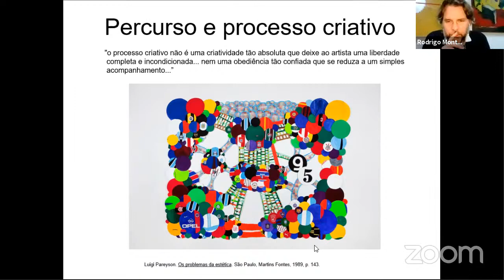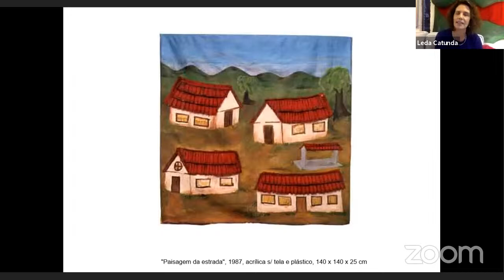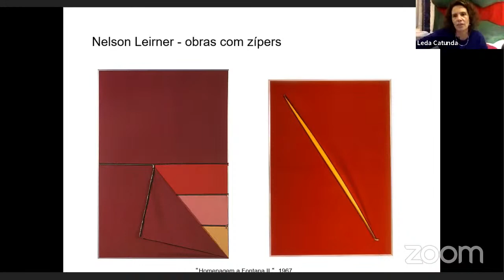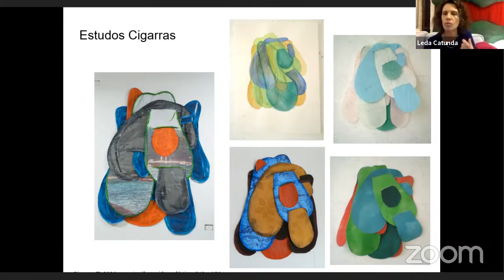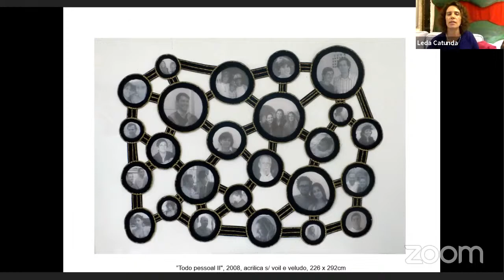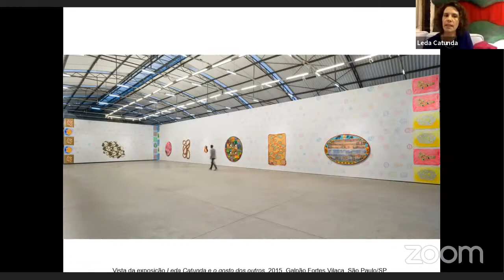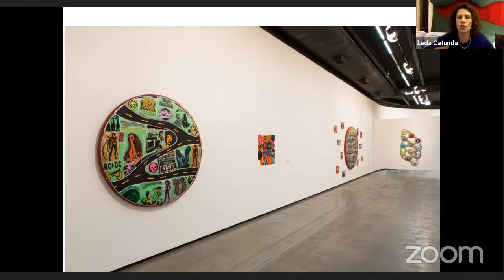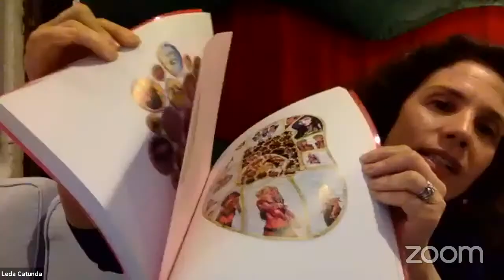Live - Bate-papo com LEDA CATUNDA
Bate-papo com Leda Catunda, artista plástica, que falará sobre assuntos variados, passando por arte, carreira artística e educação.